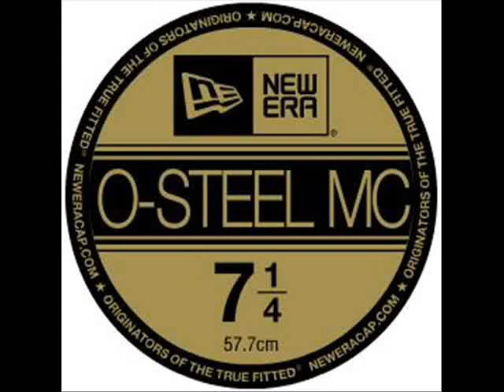Boug' Owdinè (Album [Woy!])